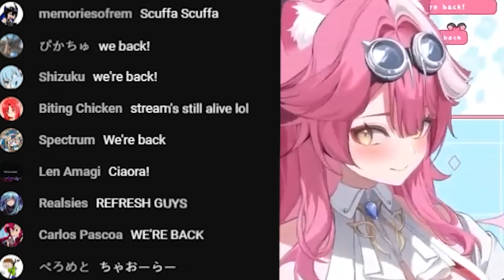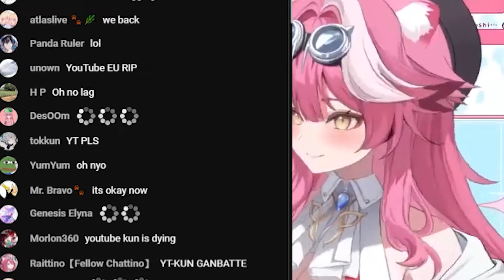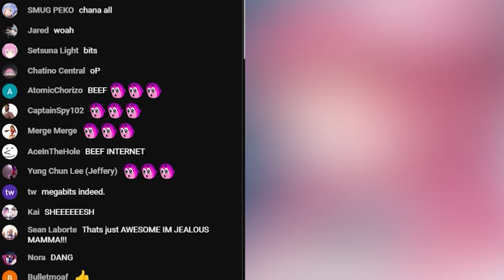chat being salty after Raora flex her Internet speed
Raora's Supremacy...

/AWIGATOU SENPAI_
⪩ ૮₍˶Ó﹏Ò ⑅₎ა ⪨

⚡ VOD ⚡

【HoloCure】 Let's Investigate my Senpai's Powers!

⚡ Mori Calliope Ch. Hololive EN ⚡
⚡ Takanashi Kiara Ch. Hololive EN ⚡
⚡ Ninomae Ina'nis Ch. Hololive EN ⚡
⚡ Amelia Watson Ch. Hololive EN ⚡

⚡ Nanashi Mumei Ch. Hololive EN ⚡
⚡ Ceres Fauna Ch. Hololive EN ⚡
⚡ Ouro Kronii Ch. Hololive EN ⚡
⚡ Hakos Baelz Ch. Hololive EN ⚡

⚡ Koseki Bijou Ch. hololive-EN ⚡
⚡ FUWAMOCO Ch. hololive-EN ⚡
⚡ Nerissa Ravencroft Ch. hololive-EN ⚡